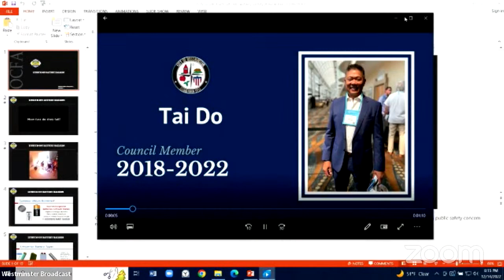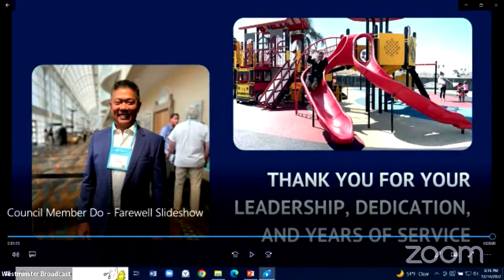City Council Regular Meeting